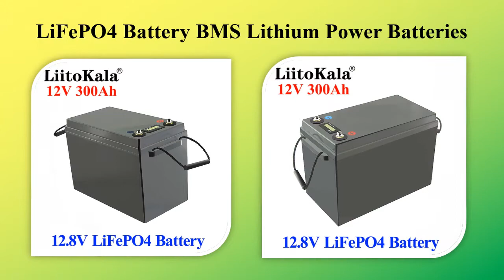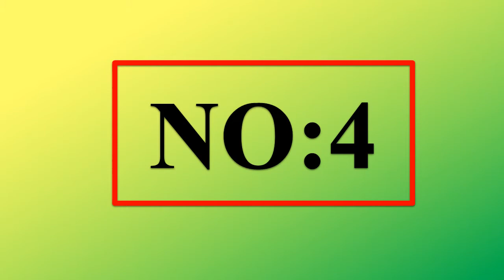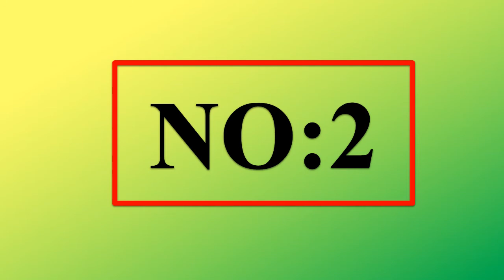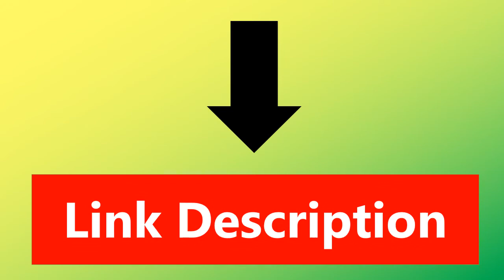Solar Battery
1. 4pcs 3.2V 100Ah 150ah 200Ah 280Ah 310Ah 320AhLiFePO4 battery pack
 DIY 12V 24V Motorcycle Electric Car Solar Inverter battery

2. 3.2V 320AH cells BRAND NEW 48V Lifepo4 320AH battery 310AH Grade
 A 12V 24V Rechargeable Battery Pack EU US Tax Free With Busbars

3. 4pcs VariCore 3.2V 200Ah LiFePO4 lithium battery 3.2v 3C Lithium
iron phosphate battery for 4S 12V 24V battery Yacht solar RV

4. Grade A 16PCS CALB 3.2v 200Ah LiFePO4 Rechargeable Battery Brand
 new 24V 48V 200AH Lithium iron Phosphate Packs Solar Battery

5. LiitoKala 12V300Ah LiFePO4 Battery BMS Lithium Power Batteries 3000
 Cycles For RV Campers Golf Cart Off-Road Off-grid Solar Wind